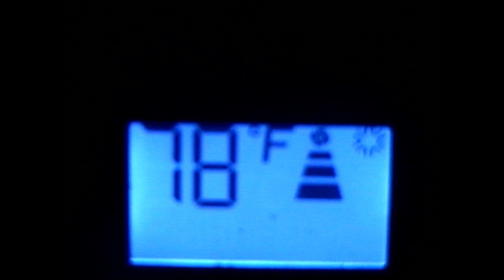MMGtv | Motorized Shenanigans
Impeccable video quality!
Recorded July 7th, 2024
Edited & Published July 8th, 2024
Music (In order of appearance):
I'm Loving You - Richard Elliot
4:00 AM - Richard Elliot

Property of Taber & Co Broadcasting. Any reproduction or redistribution is strictly prohibited.